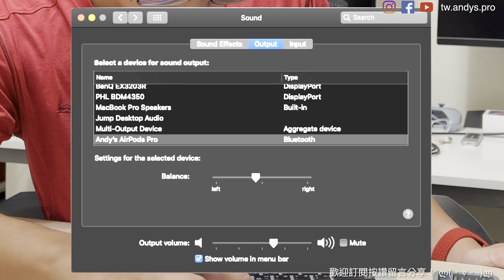Apple Macbook Pro 13 吋 2013~2015 破音喇叭維修教學 先不用換 M1 Pro / Max筆電啦！10元再戰十年！4K60 HDR [ CC字幕 ]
# 遭遇問題
MacBook 喇叭常常有爆音的現象，重低音似乎是壞掉了！這台 2015 的 MacBook Pro 13 吋工作了  6年也該換新的 M1 Pro / M1 Max 的新筆電。不過，還是有一些運算如 SAS 是在 Intel X86 下跑 Windows 比較適合。

# 維修考量
MacBook 正常的維修管道是透過蘋果直營店直接檢測與維修，但是在有保 Apple Care 的情況下，技術支援也只有三年左右。保固外到蘋果直營店維修，蘋果通常會更換是整個底座換掉，一定破萬！身為工程師的我，當然是自己安迪保固，自己的機器自己修！芭比Q了

# 技術選定
喇叭單體壞了當然可以零件換掉，然而單一喇叭模組換掉也要 2000~3000元，還是覺得不是很便宜！
沒關係！今天我們自己動手做，把壞掉的振膜修好，用白膠與衛生紙輕鬆搞定！

# 材料規格
花費: $12元新台幣 $43 cents USD
材料: 白膠、水、衛生紙
工具: 小米螺絲刀、剪刀、鉗子、棉花棒
維修型號: Macbook Pro 13 吋 2013~2015